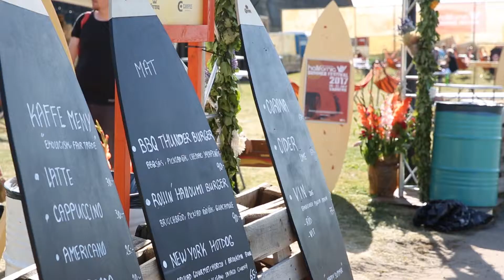Hallifornia 2017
Campus Varberg är en av landets ledande aktörer för yrkesinriktad utbildning och erbjuder efterfrågade utbildningar i nära samverkan med näringsliv och ledande utbildningsarrangörer. Med hjälp av engagerade och kompetenta medarbetare ser vi till att du som student trivs och får en utbildning som behövs. VI erbjuder både högskoleprogram och yrkeshögskoleutbildningar.